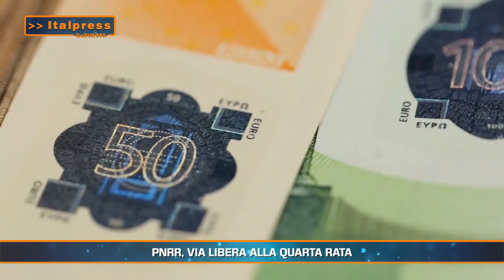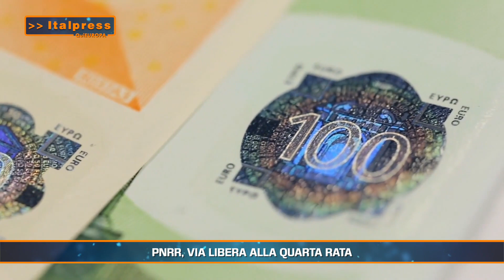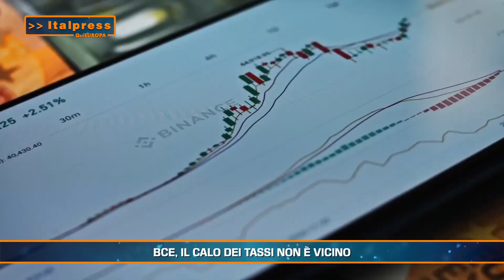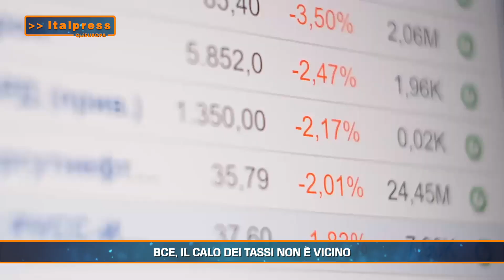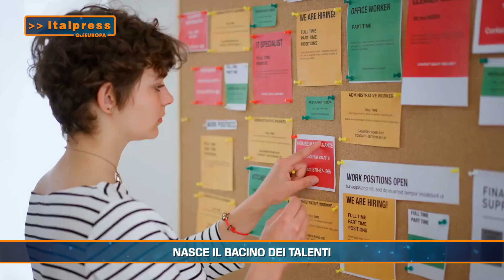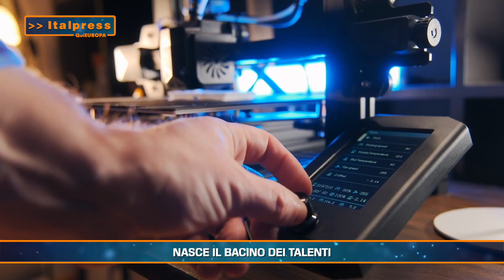QuiEuropa Magazine 2 dicembre 2023